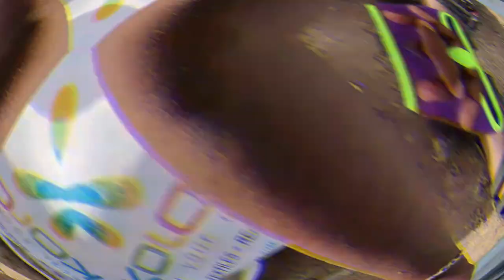மீன் வாங்க​ போகலாமா? | Pomfret Fishing Vlog | Vaikaporu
We went to buy a country fish for preparing fish grill on one fine Sunday.
We captured all the sweet moments and travel experience on the way to the lake.